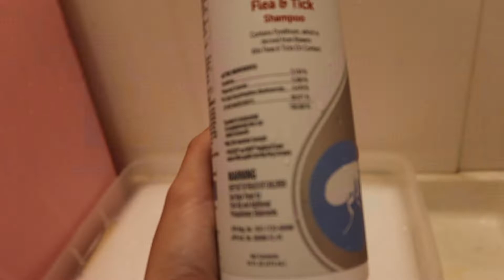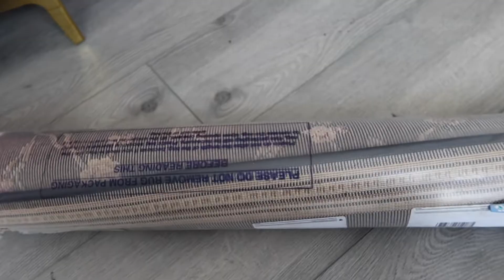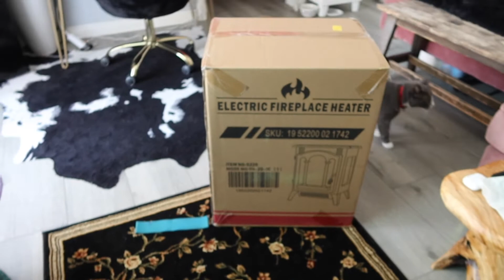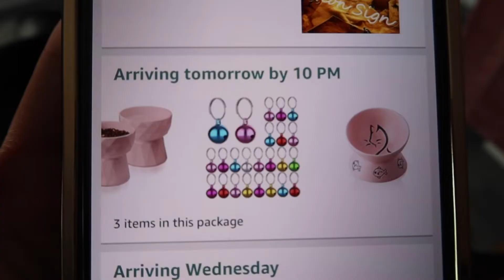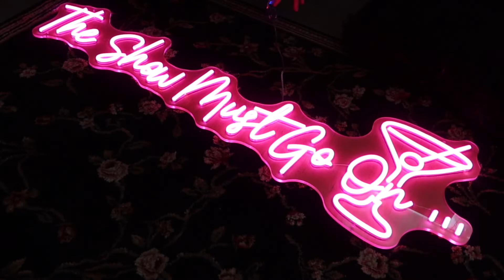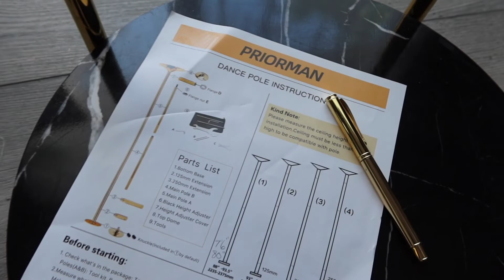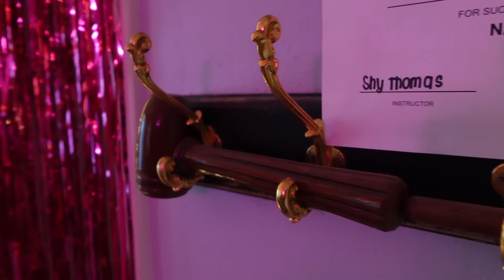ROOM TRANSFORMATION VLOG & Cat Care Haul🐈🛋🪩📀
instagram: @psychicdoobie_   or @stoneypsychicdoobie_ ONLY!!!

A long awaited room transformation vlog where I bring my personal drawn 3 year long visions to life and pimping out my cats now that they're no longer kittens.
  xo